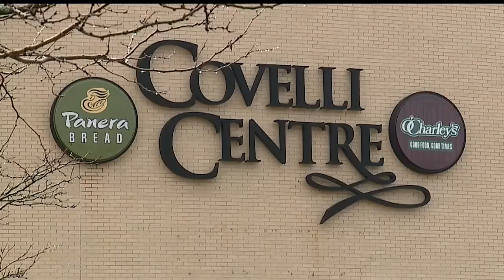Drive-thru COVID-19 testing scheduled in Youngstown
Preregistration is required